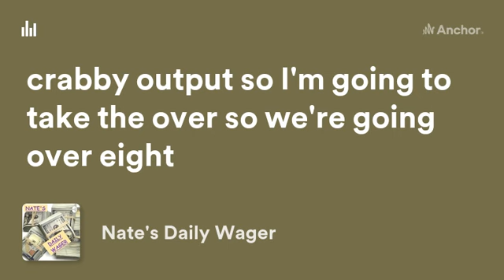Nate's MLB Baseball Wager 625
Nate's Daily Wager